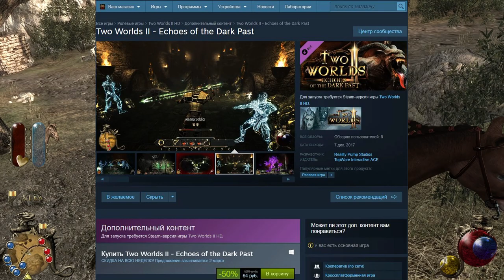TWO WORLDS II ОБЗОР | ЗАБЫТАЯ ГОДНОТА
Смотрим и оцениваем Two Worlds II. Игра имеет свою уникальную атмосферу и довольно приятную озвучку. А как тебе игра?